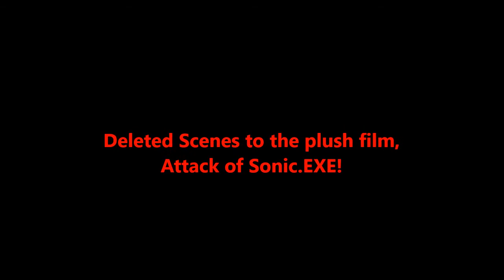Sonic Plush Movie: Attack Of Sonic.EXE - Deleted Scenes (Full Movie In Description)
UPDATE: Since the original full movie was deleted due to an unfair blocking worldwide, you can view this movie

These were scenes that were removed for some reasons explained, but I hope you like the archival footage!